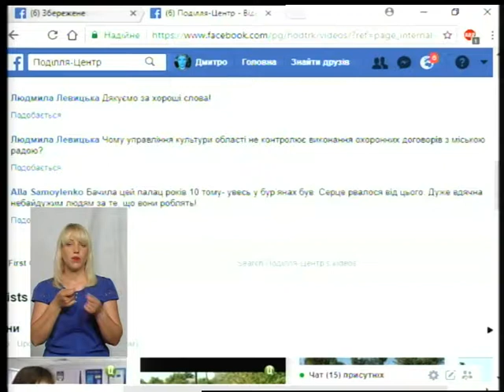Тема дня. Де шукати гроші для збереження пам’яток історії, культури і архітектури? 31.01.18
Під час розчистки палацу Сангушків в Ізяславі від чагарників волонтери та члени місцевої громадської організації «Заслав’є» помітили відхилення східної опорної стіни північного корпусу будівлі. Чому руйнується історична памятка почуємо сьогодні у коментарях, а знашим гостем істориком та краєзнавцем Ігорем Петрашем поговоримо чи є альтернатива державному фінансуванню історичних памяток історії культури і архітектури?